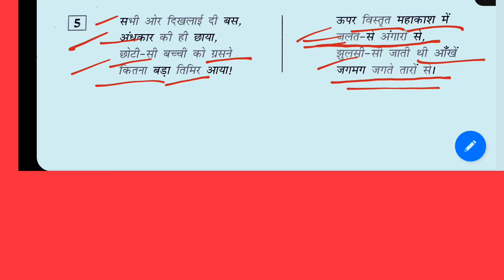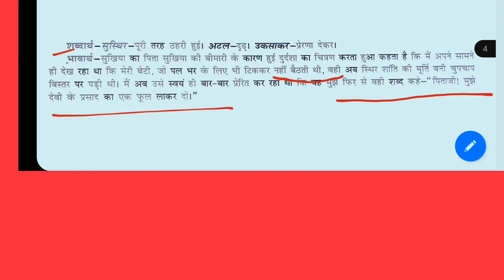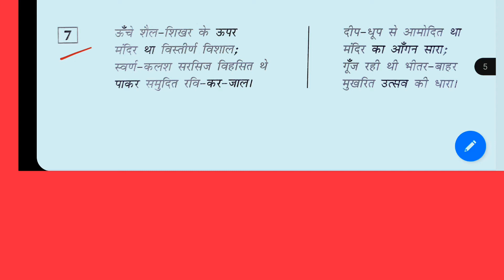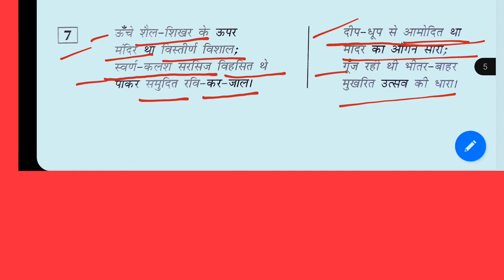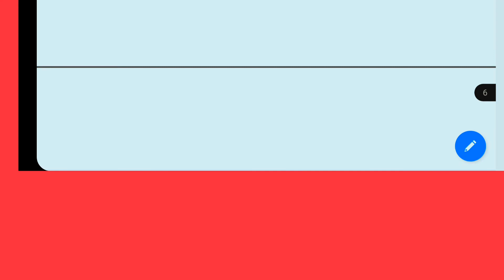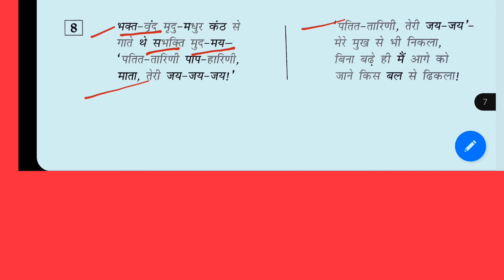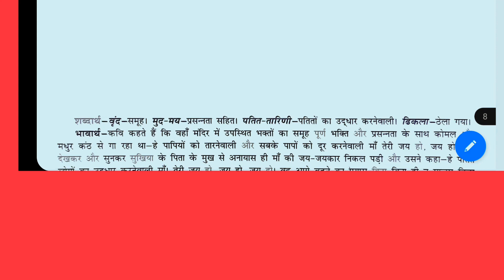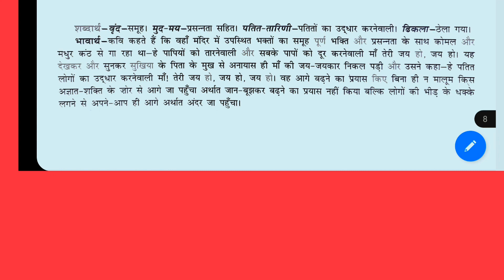Ek Phool ki Chah | Part -2 Explanation Cbsel Class 9 NCERT Hindi सियारामशरण गुप्त Dr. SadhanaSharma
Ek Phool ki Chah | Part -2  (5 to 8) Explanation Cbse Class 9 NCERT Hindi सियारामशरण गुप्त Dr. Sadhana Sharma